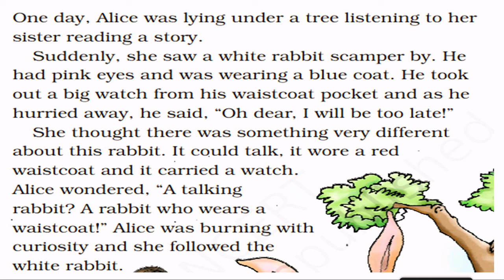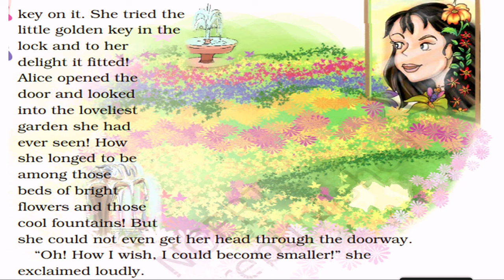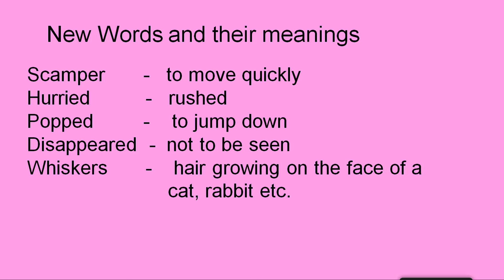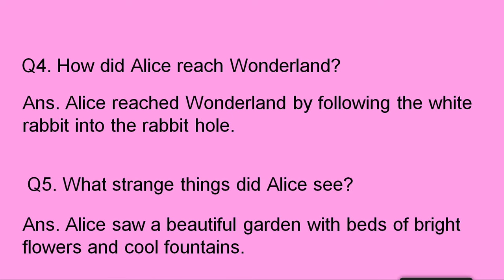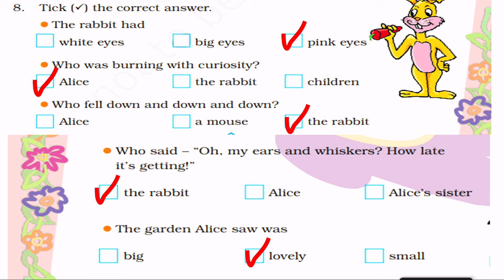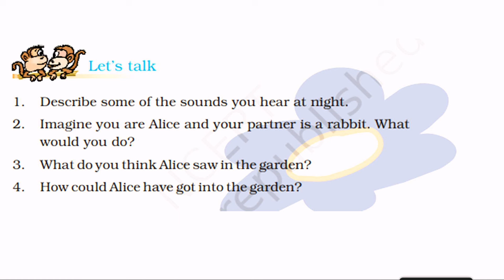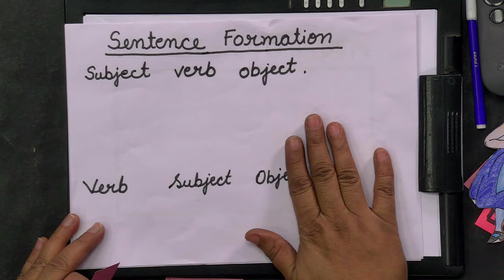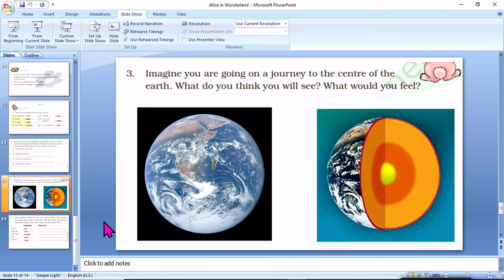Live Interaction on PMeVIDYA: Chapter 8: Alice in Wonderland Subject: English Class: IV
Chapter 8: Alice in Wonderland
Subject: English Class: IV

Sahyog Session
Mon-Fri                                             5-5.30pm

The programs can be viewed on:
1. DD Free dish channel #2022 to 2033 ( PM eVidya  Class 1 to  PM eVidya Class 12)
2. Zee Dish TV Channel #950
3. Jio TV App
4. ‘NCERT OFFICIAL’ YouTube Channel